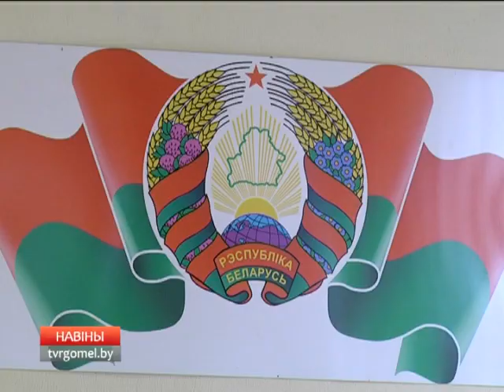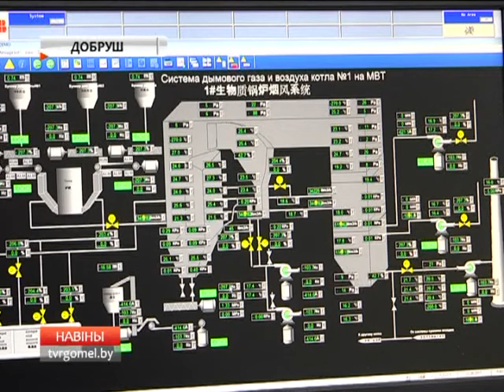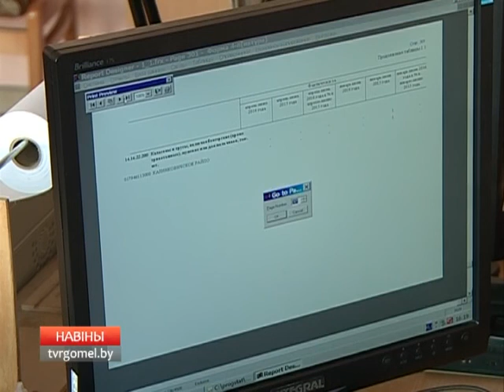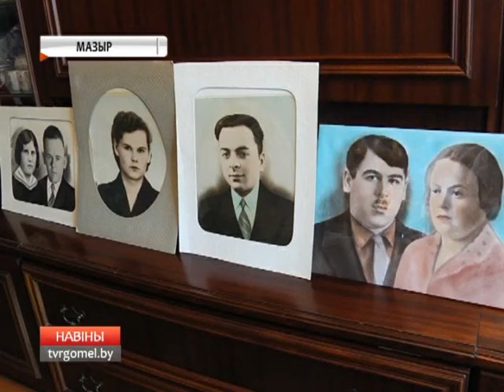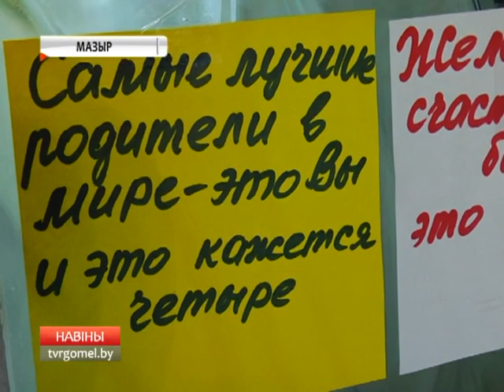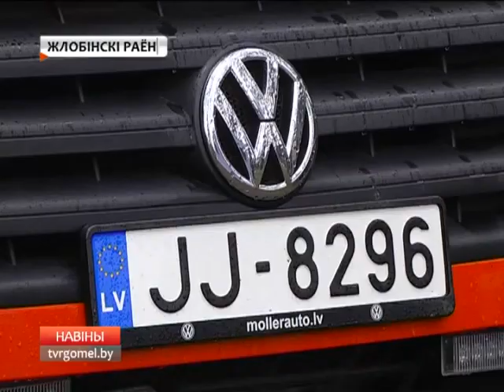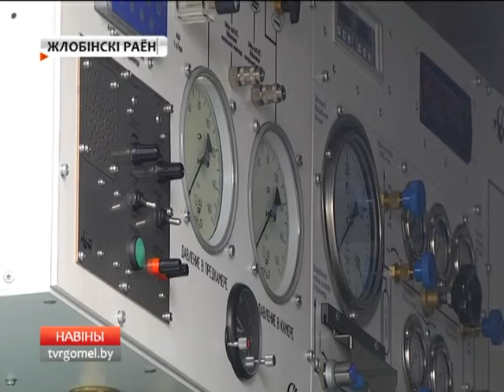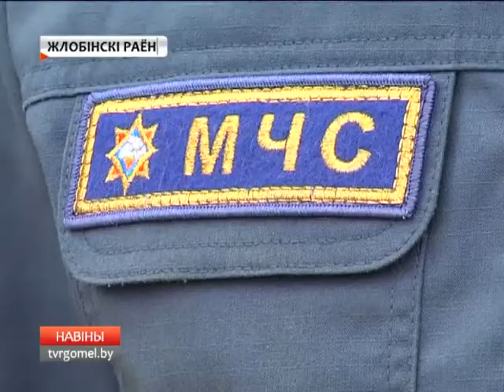23 18 2017 НОВОСТИ